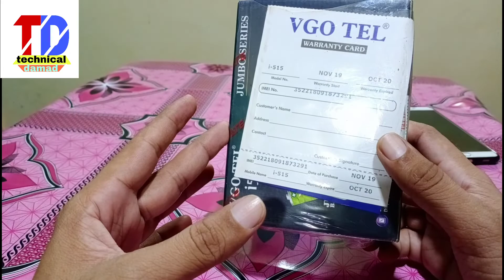VGOTel mobile i515 unboxing and review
dosto aj ki es video min hum unboxing krin gy vgo tel i515 ki